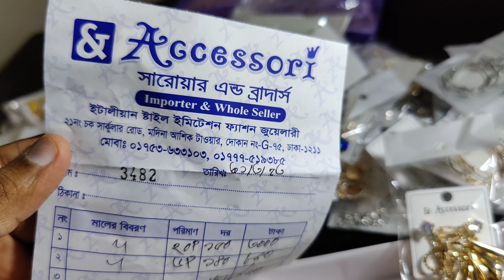চায়না কানের দুল / ইন্ডিয়ান সিটিগোল্ডের দুল / ইন্ডিয়ান হারসেট কত টাকায় ক্রয় করলাম ঈদের জন্য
আজকের ভিডিও তে ব্যবসায়িক আইডিয়া ও আমার দোকানের জন্য কিছু আইটেম ক্রয় করেছিলাম সে সম্পর্কে জানানোর চেষ্টা করেছি,জুয়েলারি ও কসমেটিক আইটেম নিয়ে কিভাবে ব্যবসা করবেন, বিস্তারিত আরো ও পরবর্তী তে জানানো হবে ইনশাআল্লাহ, সাবস্ক্রাইব করে পাশে থাকুন 🥰